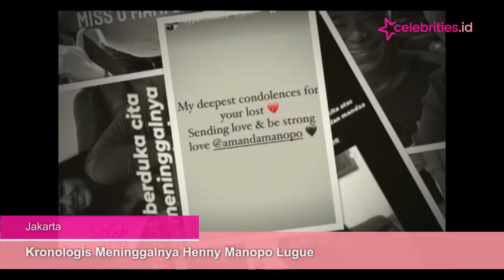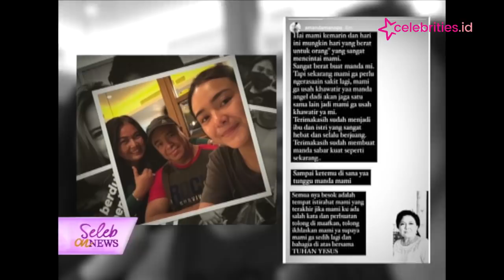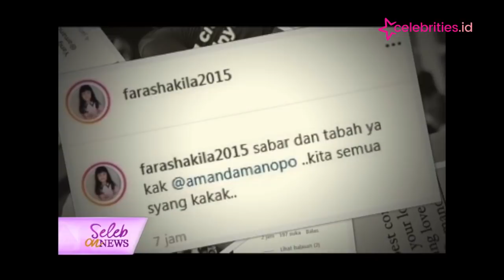Kronologis Meninggalnya Henny Manopo Lugue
Henny Manopo, Ibunda Amanda Manopo sebelum meninggal dunia, diketahui sempat melakukan isolasi mandiri di rumah. Karena awalnya hanya batuk kering.

Namun selang beberapa hari, Henny diketahui mulai sesak nafas. Suaranya pun terbata-bata. Bahkan tangannya tidak bisa bergerak. Wanita 54 tahun itu langsung dibawa ke Rumah Sakit Mitra Keluarga Kemayoran.